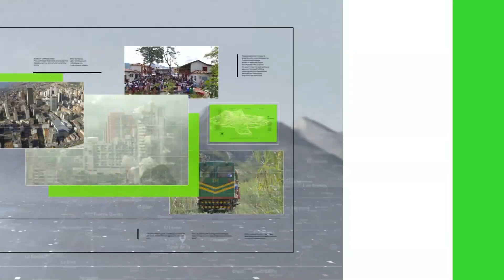Rescatan un mono capuchino en mal estado - Teleantioquia Noticias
En el barrio La Maruchenga de Bello, un equipo de rescatistas encontró a un mono capuchino secuestrado, amarrado a una cama y en estado de desnutrición.